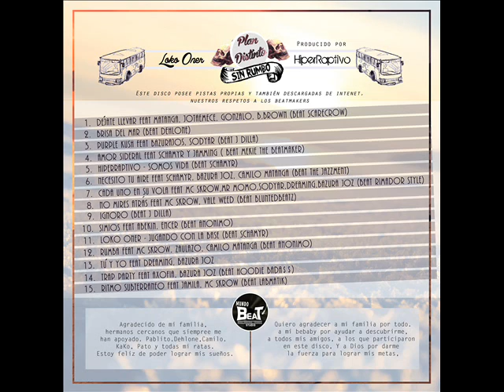11. Loko Oner - Jugando con la Base (Beat Schamyr)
Plan Distinto: Loko Oner e HiperRaptivo
Disco: Sin Rumbo
Mundo Beat Studio
Prod: HiperRaptivo

Música Desde Viña del Mar, Chile
con mucho amor para todos